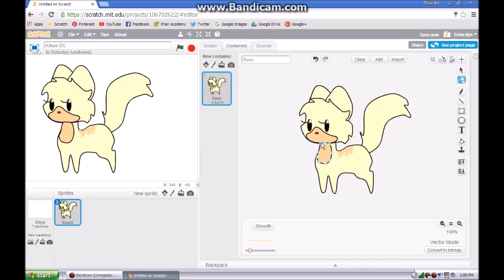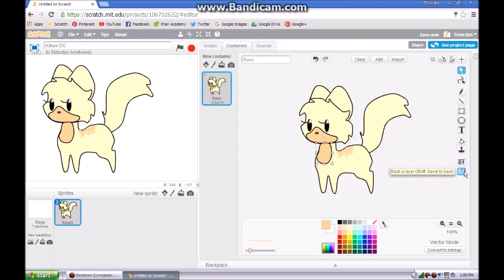Lydia's Speed Paints (ep.2) "Making Kitten"